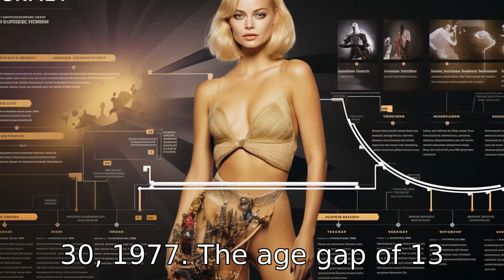Can't Tell Them Apart? Margot Robbie vs. Jaime Pressly Revealed!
Explore the distinct differences between actresses Margot Robbie and Jaime Pressly, from their nationalities and acting backgrounds to their personal lives and philanthropic efforts. This in-depth video probes into their careers, examining their filmographies, award recognition, early beginnings, and even their venture into voice acting. Learn more about these remarkable women beyond their physical appearances and discover how their unique experiences have shaped their respective careers in the limelight.